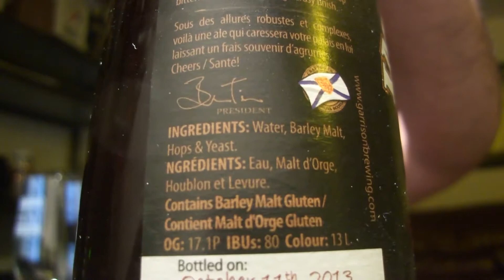Garrison Imperial IPA Beer Review Beer Guy Reviews